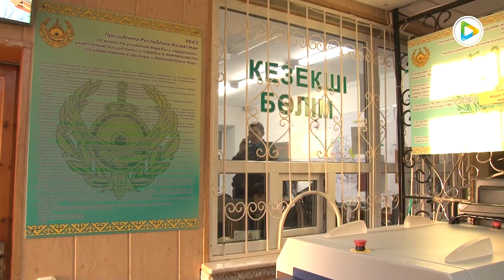Изменения в Кодексе РК об административных правонарушениях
На аппаратном совещании под председательством акима города Еркебулана Баяхметова были рассмотрены изменения в Кодексе Республики Казахстан об административных правонарушениях. О данных изменениях и дополнениях сообщил начальник местной полицейской службы Управления полиции города Степногорск Омарбек Карибжанов. В своем выступлении он отметил поправки в законодательстве в части по управлению транспортным средством, подчеркнув, что данные нововведения направлены на усиление ответственности за управление автотранспортом в состоянии алкогольного опьянения.

Кроме этого, Омарбек Карибжанов отметил изменения в законодательствах миграции и природоохраны, а также проинформировал о поправках в категории «тяжких преступлений». Так, с текущего года скотокрадство и кража с проникновением в помещение относится к тяжкой категории преступлений. Изменения также коснулись и правил наложения административного наказания за мелкое хулиганство.

В свою очередь аким города отметил, что с внесением нововведений в Кодексе об административных правонарушениях увеличилась нагрузка и ответственность на сотрудников полиции. В связи с этим, глава города дал ряд поручений и рекомендаций ответственному лицу, в частности предоставлять населению четкую и доступную информацию о данных изменениях.

В завершение начальник местной полицейской службы представил участникам отчет о проделанной работе Управления полиции города за 2019 и текущий период 2020 годов.